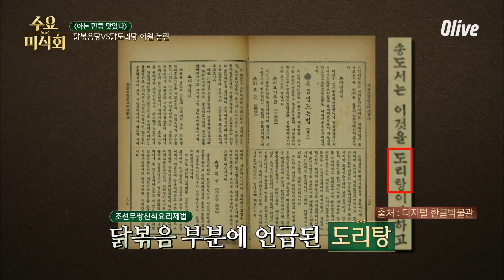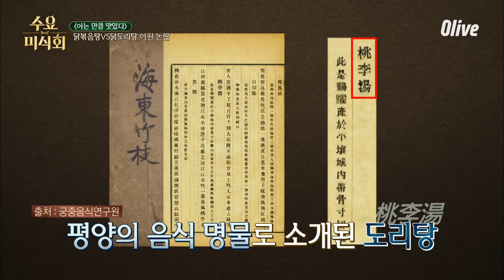※심층취재※ '닭도리탕' 일본어의 잔재가 아니야? | Wednesday Foodtalk 수요미식회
매주 (화) 저녁 8시 50분 Olive 본방송